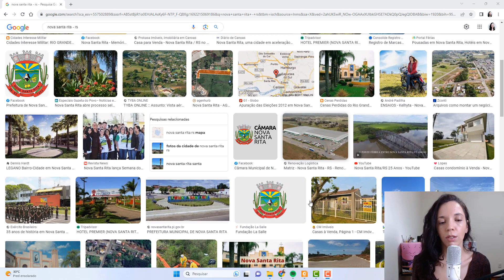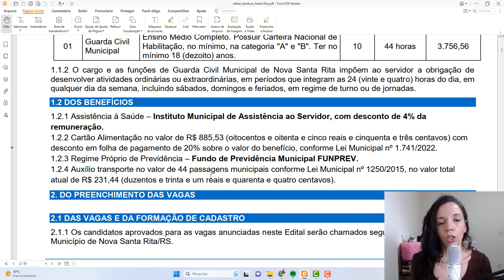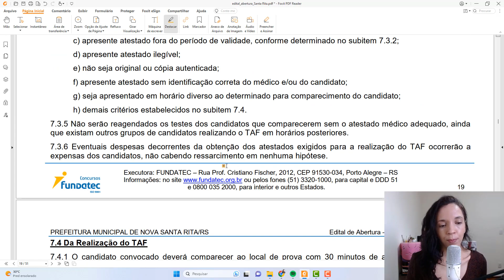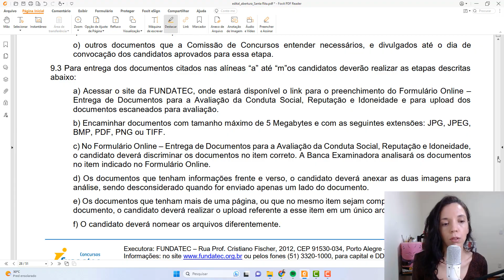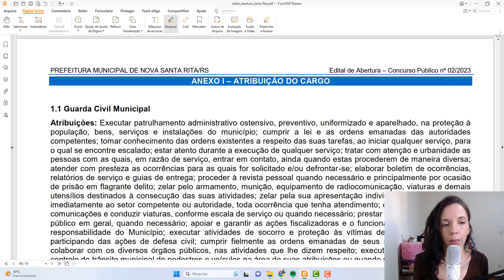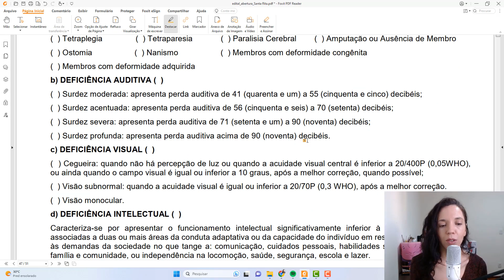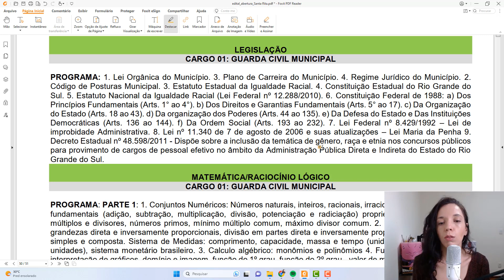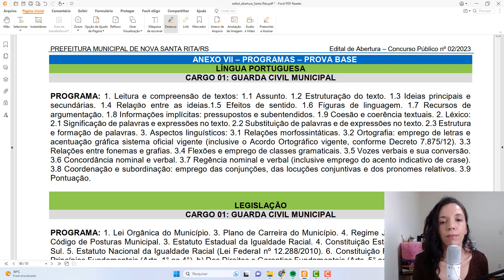Análise Edital GCM Nova Santa Rita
Saiu o edital da Guarda Municipal de Nova Santa Rita - RS. Nesse vídeo fazemos uma análise do edital com as suas peculiaridades.